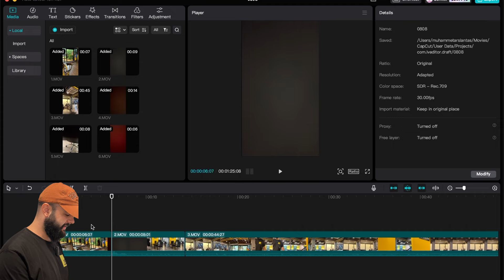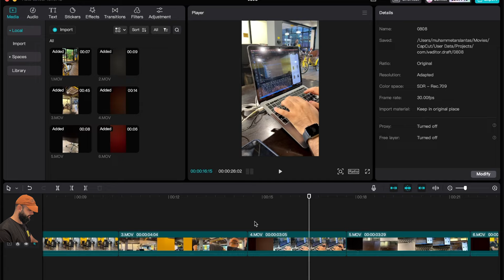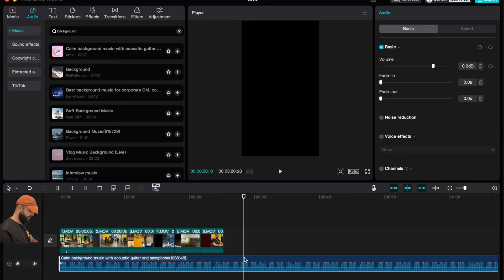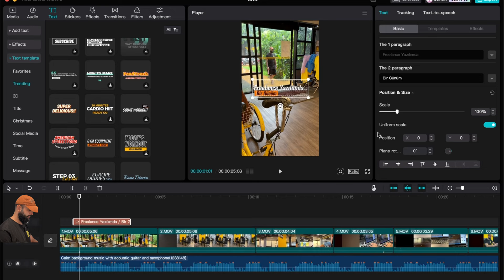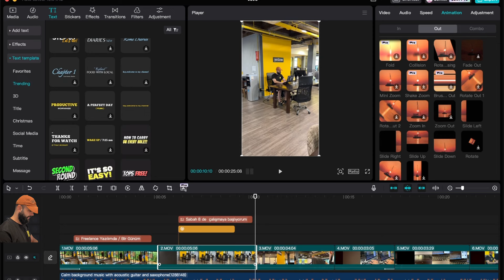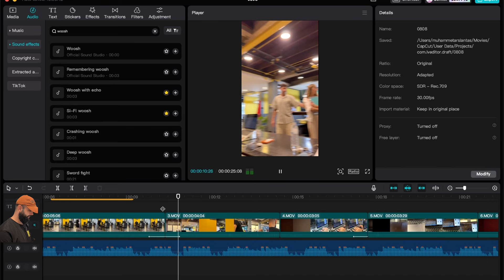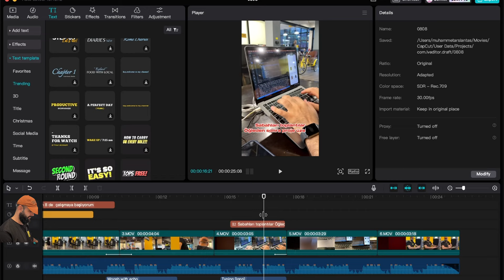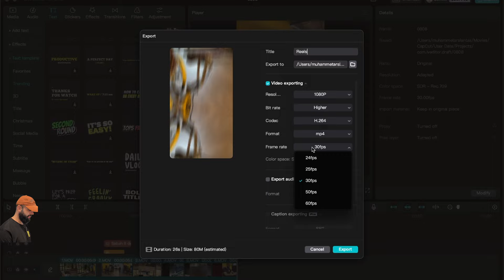Capcut ile İnstagram Reels Eğitimi - 1